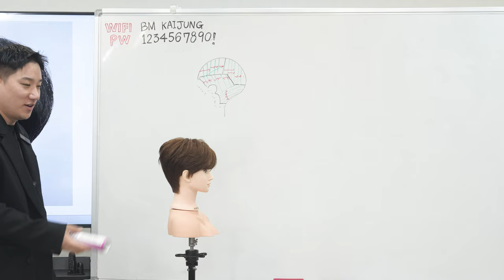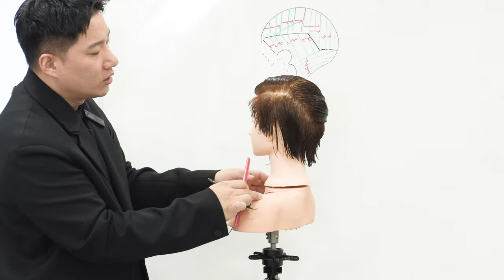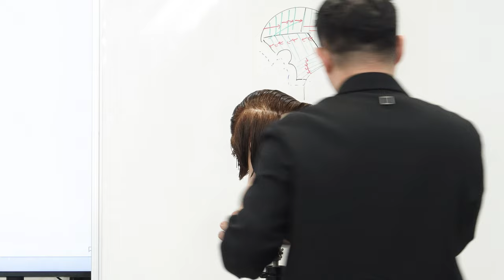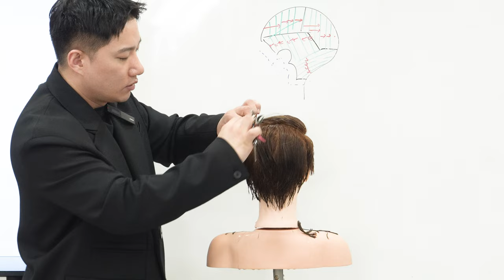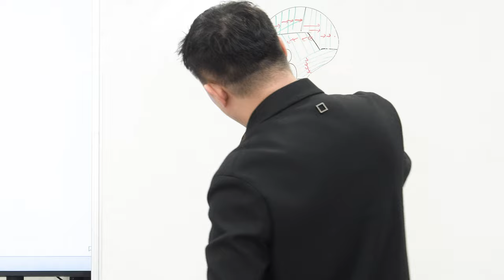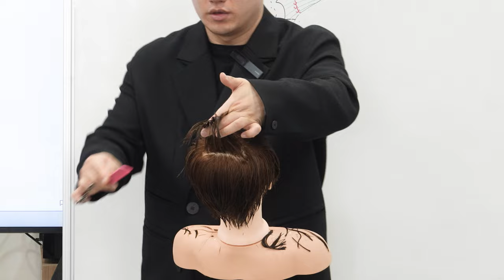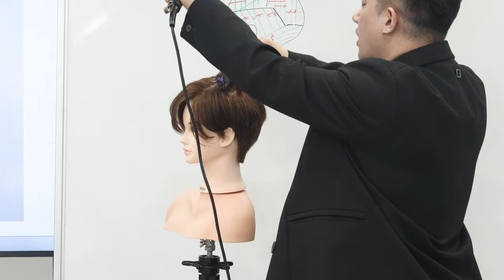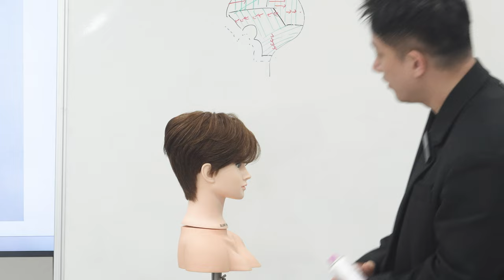남자 가르마 차은우 댄디컷 짧은 리프컷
차은우 댄디컷 리프컷 남자커트 영상입니다.

살롱워크에 도움이 되었으면 합니다

감사합니다.